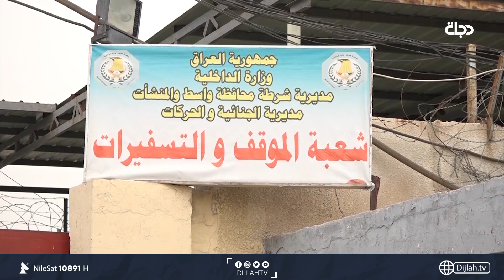الشرطة تلقي القبض على عصابة إتجار بالأعضاء البشرية في واسط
10891📺 افقي
10892📺 افقي
10893📺 افقي